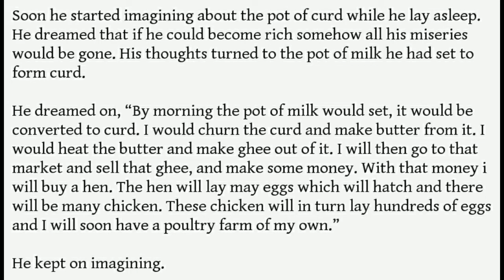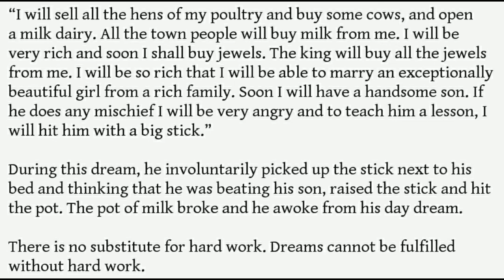22. The Dreaming Priest by Plucky Ideas